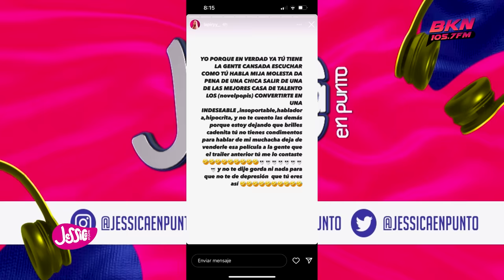LA SHAKATA ENTIERRA VIVA A YARLENYS VARGAS POR DECIRLE RIDÍCULA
“Jessica… en punto”, a través de la emisora La Bakana 105.7 FM, del grupo RCC Media.

Sintoniza de lunes a viernes de 12:00 del medio día a 2:00 de la tarde y divierte junto a Jessica Pereira, Bryan Elton, Sabrina Rojas, Jeremy Herrera, Fiorella Obregón, La Shakata y La Shanty.